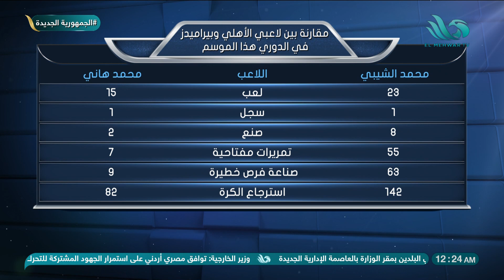"الأهلي وبيراميدز".. نقاش فني بين الثلاثي ميدو ودويدار وهشام عن آداء الكرواتي والسويسري في اللقاء